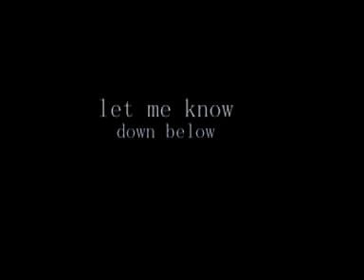Midnight Musical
Just watch our musical and let me know if you like my singing. Or if the suprise ending got you. :)

I like that I can get a decent amount of hits without parodying anybody. YT seems to be full of that.